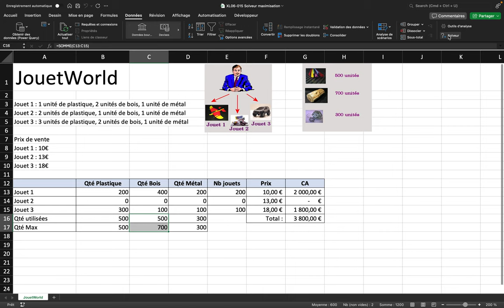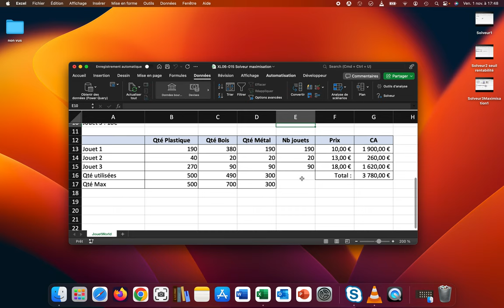Solveur Maximisation - Modification de la stratégie (XL06-Excel040)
Production de jouets et maximisation du CA.
Modification des contraintes